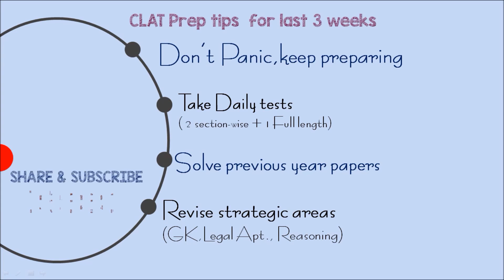CLAT PREP TIPS - LAST 3 WEEKS TO GO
It is for those students who are preparing for CLAT 2019-20.

Students you can prepare at home by attending our live classes. You need not to have to go to coaching classes and you can save a lot of bucks.

Fools Den Youtube channel is India's most popular channel for Online Coaching for CLAT Exams.

1. To Buy Fools Den Test Series

Almost each and every detail is covered which can be asked in CLAT, AILET and other law exams. It is a must watch video for students who are targeting top llb, nlus li nlsui bangalore, nalsar hyderabad, etc.